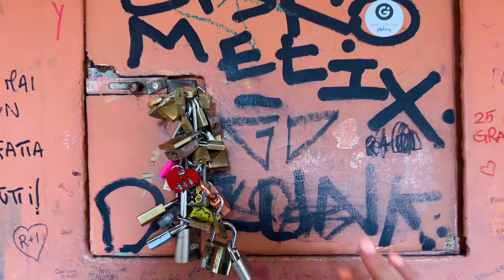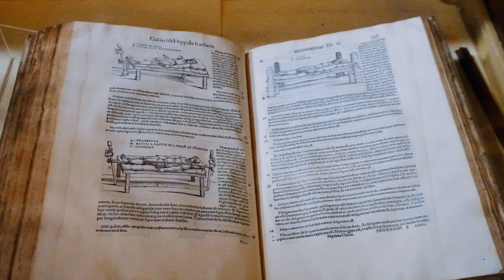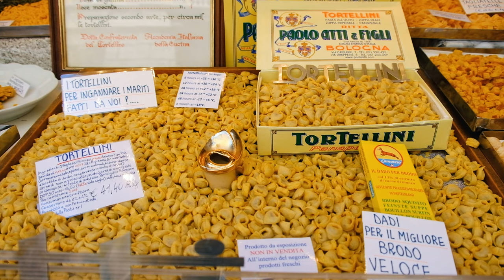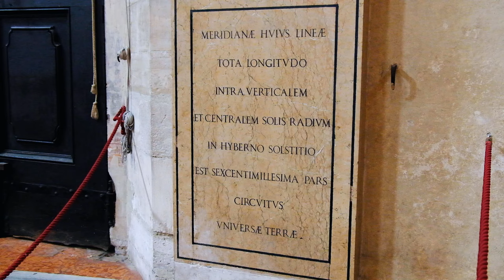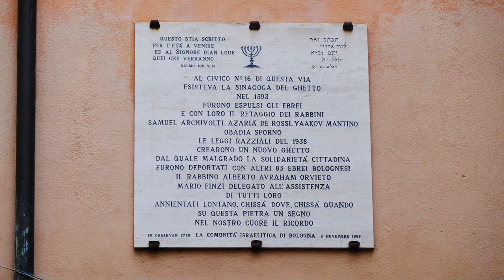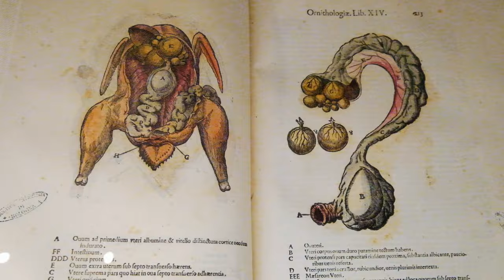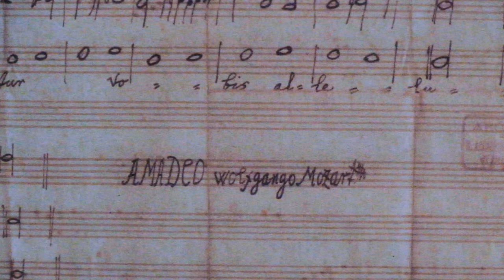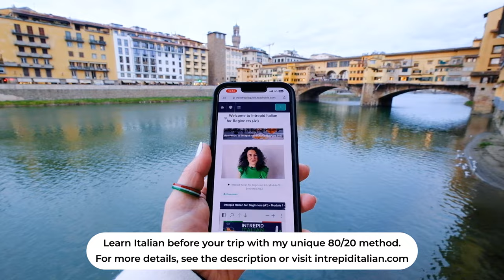44 Things to do in Bologna Italy 🇮🇹 Hidden Gems, History, Food PLUS Ferrari & Ducati Museums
From discovering the naughty hidden secret of Neptune's Fountain, to climbing the world's tallest medieval tower, here are best things to do in Bologna ✈️ Get my full guide and all tour details 🇮🇹 Learn travel Italian with my 80/20 method, 🛎️ Not sure where to stay in Bologna? From budget to luxury, here are hotels and apartments for every budget

Short on time? Get my tips on WHAT TO DO IN BOLOGNA IN ONE DAY

⭐ 5 TOP TOURS and Experiences in Bologna I recommend

🏅 1. Bologna walking tour.
History buffs will love this history-focused walking tour.

🍕 2.For a full-day culinary tour of Bologna’s famous foods.

For a Bologna food tour from a local perspective.

🍷 3.

🛵 4. Sleep in Casa Isolani, a medieval home.

🏎️ 5. Short on time? Join this Ferrari, Ducati, and Lamborghini tour

🇮🇹 Don't be treated like a tourist, learn some Italian before you travel with my 80/20 method

44 BEST THINGS TO DO IN BOLOGNA

1. Explore the city’s porticos
2. The Archiginnasio
3. Anatomical Theatre
4.
5. Torre Prendiparte
6. See the statue of Luigi Galvani in Piazza Galvani
7. Quadrilatero / Mercato di Mezzo
8. Piazza Cavour and Via Farini
9. Cremeria Cavour
10. Panchina Lucio Dalla
11. La Strada del Jazz
12. Piazza Maggiore
13. Il Palazzo del Podestà
14. Palazzo dei Banchi
15. Basilica of San Petronio
16. Palazzo D’Accursio
18. Piazza del Nettuno
19. Palazzo Re Enzo
20. Salaborsa
21. Fontana del Nettuno
22. Cattedrale Metropolitana di San Pietro
23. Dare il tiro
24. Explore the Jewish Ghetto
25. Portico della Morte / Biblioteca Nanni
26. Church of Santa Maria della Vita
27. Parco della Montagnola
28. Sette Chiese / Basilica of Santo Stefano
29. Casa Isolani
30. La Finestrella di Via Piella / La piccola Venezia
31. Museum of Palazzo Poggi / Specola Museum -Book
32. Sanctuary of Madonna di San Luca
33. International Museum and Library of Music
34. Museo San Colombano - Collezione Tagliavini
35. Archaeological Museum of Bologna
36. Civic Medieval Museum
37. Basilica of San Domenico
38. Bologna National Gallery / Pinacoteca Nazionale
39.
40.
41.
42. Enzo Ferrari House Museum
43. Ferrari Museum in Maranello
44. Ferrari Factory in Maranello - Book all Ferrari tickets

🏎️ Short on time? Join this Ferrari, Ducati, and Lamborghini tour.

🇮🇹 Learn Italian with my unique 80/20 method 🇮🇹

🇮🇹 Intrepid Italian for Travel (Be conversational in 2 weeks.